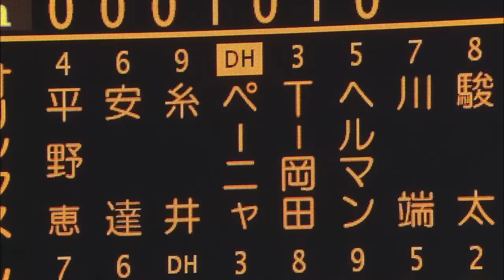【圧巻すぎる…】五十嵐亮太が15試合連続無失点と圧倒しまくる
福岡ソフトバンクは2点リードの8回、五十嵐亮太がマウンドへ。オリックスのクリーンアップを3者凡退に抑え、15試合連続の無失点投球を見せた。(2014年9月4日 福岡ソフトバンクホークス対オリックス・バファローズ)